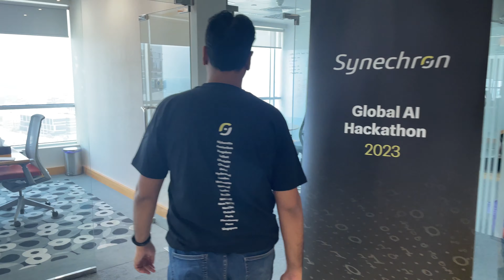Global AI Hackathon - Dubai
And things are really hotting up in Dubai, as Faisal Husain, Co-founder and CEO, Synechron, provides further updates on our Global Generative AI Hackathon! It’s time for the team to use their collective powers of invention to create, devise and design with AI.

“At Synechron, we believe that Generative AI is a groundbreaking technology that will have a far-reaching impact across all industries. We want Synechron to be the company that brings the power and the potential of this new and exciting technology to the benefit of our clients”, said Faisal.

Good luck to all teams!